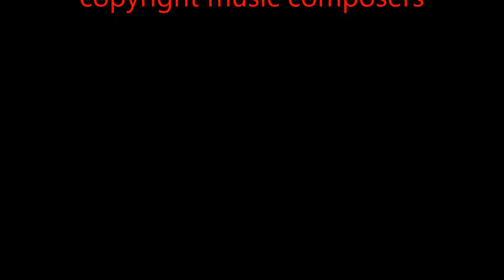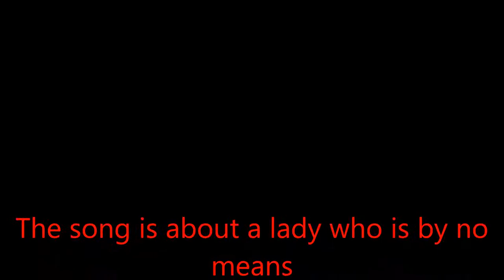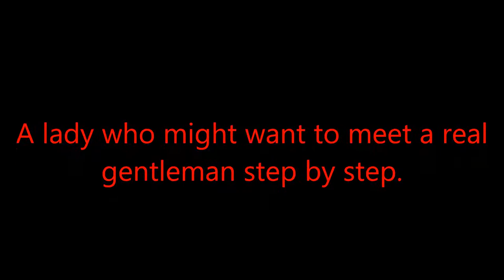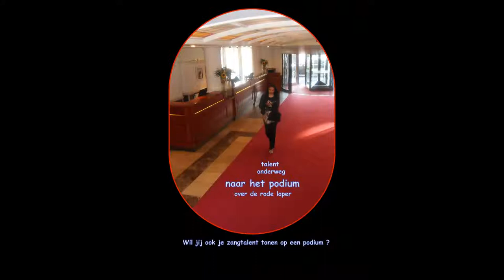Duet Baritone and Alt voice range. - Eugène & Lady Rachima they sing. - Ballroom Dancing Quickstep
Duet Baritone and Alt voice range. - Eugène & Lady Rachima they sing. - Ballroom Dancing Quickstep Dance for beginners.
Music for quickstep dance couples worldwide.
One of the best singing duos in the Netherlands Europe.